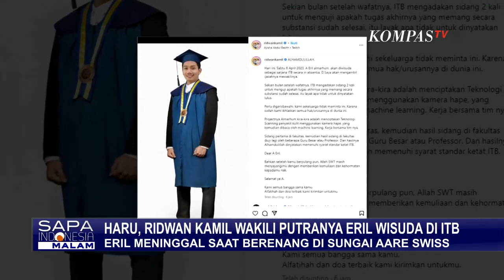Wakilkan Sang Anak, Ridwan Kamil Hadir di Wisuda Mendiang Eril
BANDUNG, KOMPAS.TV - Gubernur Jawa Barat, Ridwan Kamil mewakili prosesi wisuda sang anak, mendiang Emmeril Kahn Mumtaz, atau Eril, di Institut Teknologi Bandung.

Almarhum Eril diwisuda secara "in absentia".

Haru, bahagia, dan bangga.

Inilah yang dirasakan Gubernur Jawa Barat, Ridwan Kamil dan Sang Istri, Atalia Praratya, saat menghadiri prosesi wisuda di Fakultas Teknik Mesin dan Dirgantara, Institut Teknologi Bandung (ITB).

Ridwan Kamil datang untuk menggantikan prosesi wisuda sang anak, Almarhum Emmeril Kahn Mumtadz, atau yang akrab disapa Eril.

Sambil membawa gambar sang anak, Ridwan Kamil mewakili Eril untuk diwisuda secara "in absentia".

Prosesi wisuda Eril ini pun turut disaksikan adik, kedua nenek, dan kekasih mendiang Eril.

Eril dinyatakan lulus usai membuat project penelitian berupa teknologi scaning penyakit kulit melalui kamera handphone.

Sidang projectnya, digelar dua kali dan telah diuji oleh guru besar ITB.

Hasilnya, Heril dinyatakan lulus, dari Fakultas Teknik Mesin dan  Dirgantara ITB.